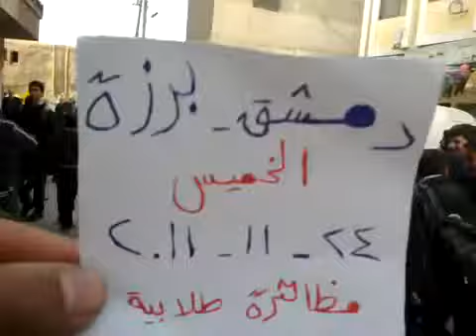دمشق برزة مظاهرة طلابية 24-11-2011